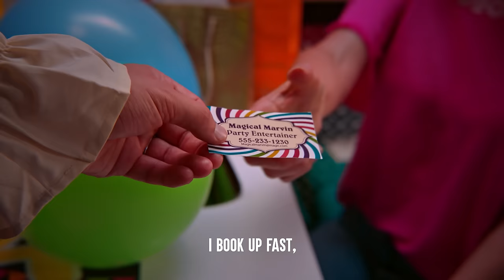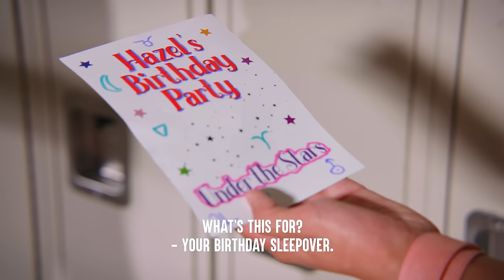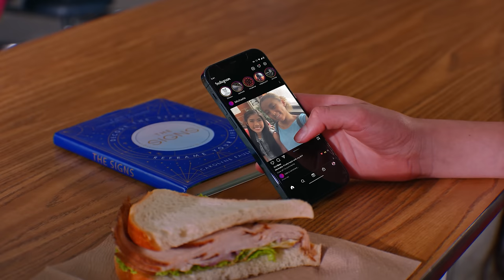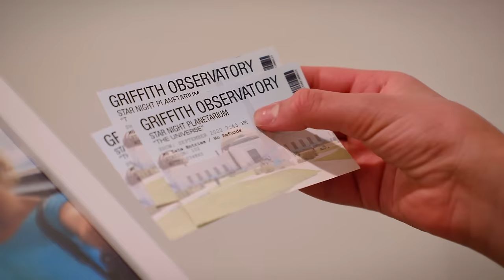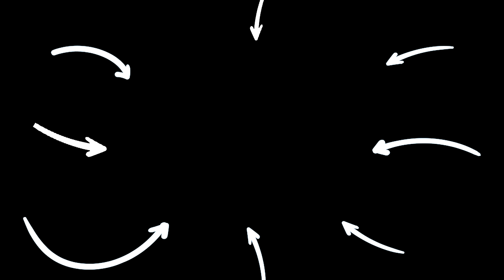Birthday's Ruined By Others | Dhar Mann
CHAPTERS
00:00   Magician Sabotages Birthday Party
12:35   Spoiled Girl Demands Car For Birthday ft. Sssniperwolf
28:19   Mean Girl Backstabs Her Friend
36:02   Sister Ashamed Because Of Her Disabled Brother
56:05   Recommended Video To Watch Next